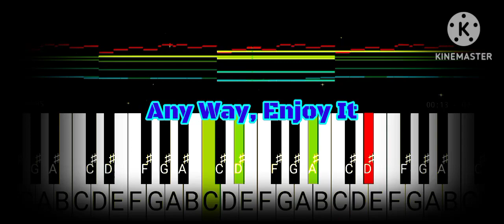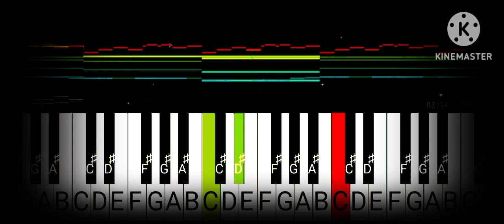What If Bluey's The Sign Special Had A Custom Music? (Ulysses Paradise)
Bluey's 28 Minute Special Episode Called The Sign Is Near, But
What If This Special Had A Custom Music? Well, Ulysses Paradise Is The Answer, This Song Is A Custom Remix Of Forest Interlude From Donkey Kong Country 2.

The Footage Is Completely Made By Me.

I Would Blow Up If This Song Is Featured In This Special Episode